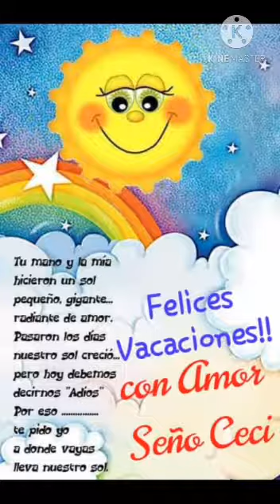Acto virtual - Cierre del Ciclo Lectivo 2020 - Sala de 4 - Instituto Privado Cura Brochero